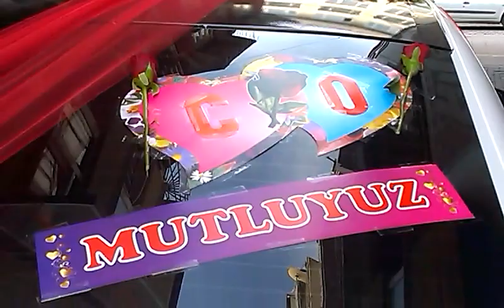Gelin Arabası Süsü Wedding Car Decoritions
Balıkesir Çiçek 1993 den bu güne Balıkesir Buse Çiçekçilik olarak sizlere en kaliteli ve güvenli hizmeti vermekteyiz.

internet adresi ile sizlere en iyi hizmeti vermekteyiz.

Yapılan çiçekleri, videolar, araba süsleri değişik aranjmanlar ve özellikle çiçek bakım bilgileri burada .
Orkide bakımı hakkında tüm bilgiler. Orkide saksı değişimi, orkide çiçeği bakımı, orkide çiçek açtırma,  orkide hakkında tüm bilgi.